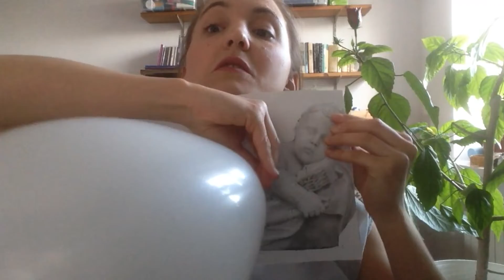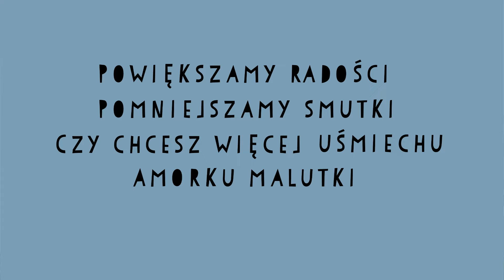"Kropki w paski" online cz. II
Każdy śpioszek, gdy wstaje rano i po przebudzeniu myśli o jedzeniu, może mieć małe smutki i duży głód. Znajdźmy na to sposób!
Zapraszamy na kolejne spotkanie z cyklu Kropki w paski on-line, podczas którego opowiemy o wielkich i małych sprawach łazienkowskiego Amora.